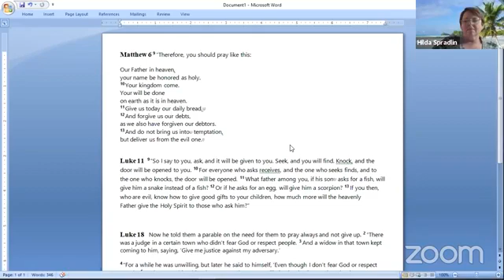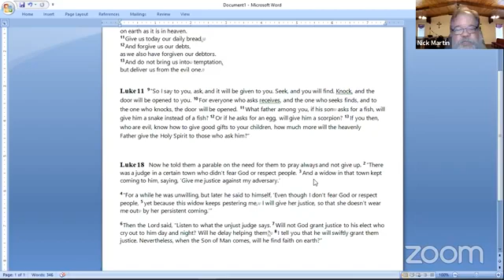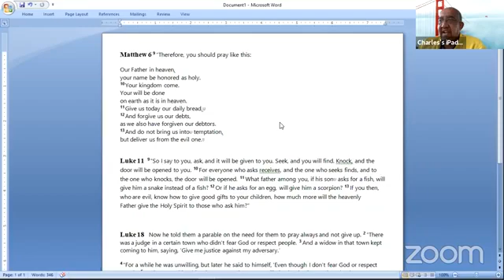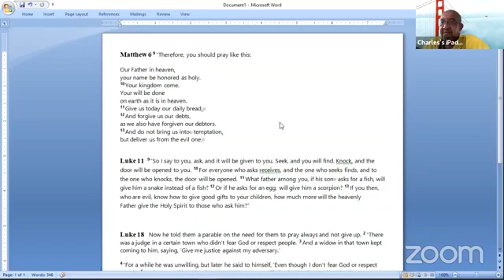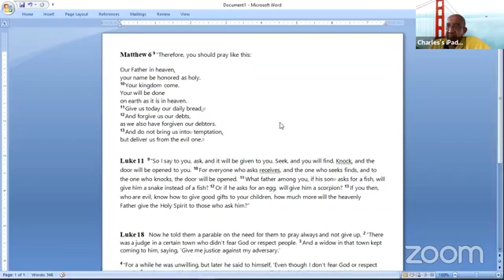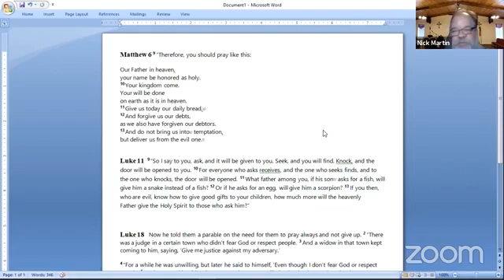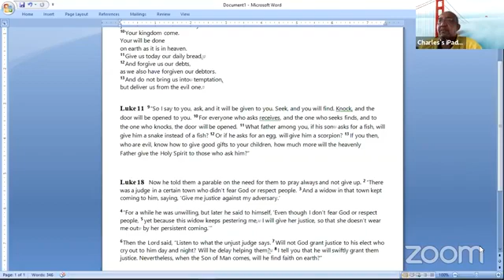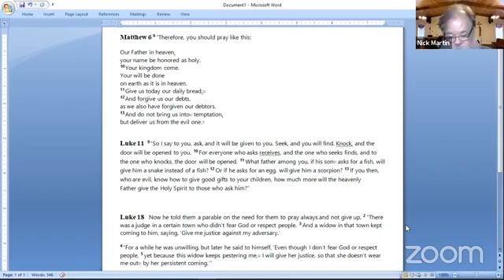Jesus teaches how to pray